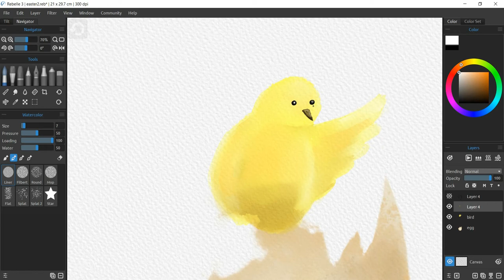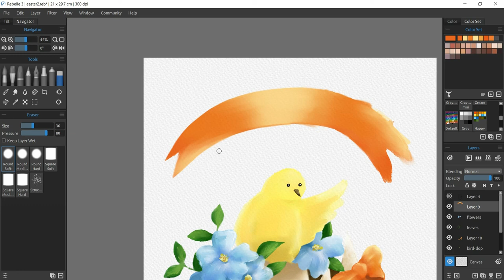Rebelle 3 Speedpaint: Drawing Easter chicken| 2019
In this video you could see how I draw watercolor chicken in egg using Rebelle 3.1. All my illustrations are created in 3 steps:
• creating an idea,
• sketch,
• watercolor painting.
This amazing software works in real time drawing: strokes flow and different colors mingle as real watercolor. The speedpaint lasts very fast, but I spend no less than 2 hours for each illustration.

Have fun!!!

Etsy shop

Illustration created by Natallia Piatrenka.